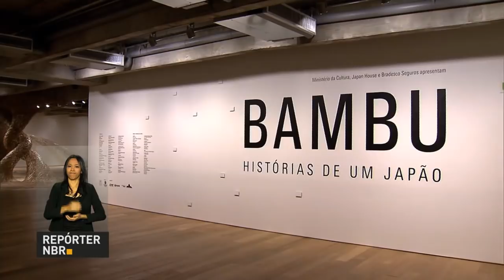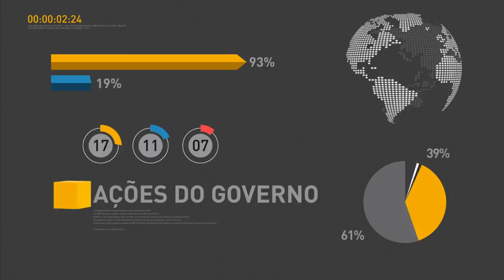Presidente Temer participa da abertura da Casa do Japão em São Paulo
REPÓRTER NBR - 30.04.17: Presidente Michel Temer participou neste domingo (30), em São Paulo, da cerimônia de abertura da Casa do Japão. Em discurso, Temer afirmou que o espaço aproximará ainda mais brasileiros e japoneses, seja pela cultura ou pelo estímulo de novos negócios.